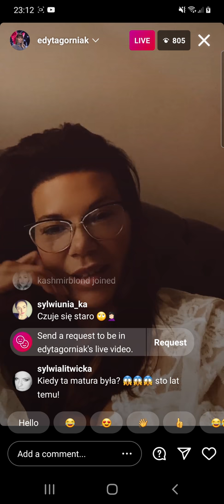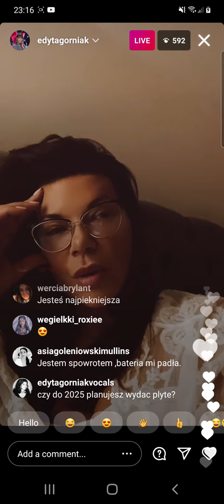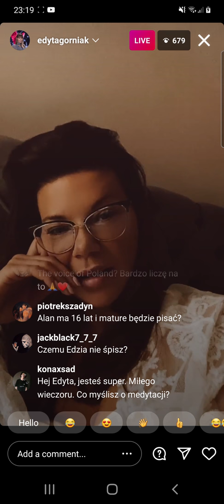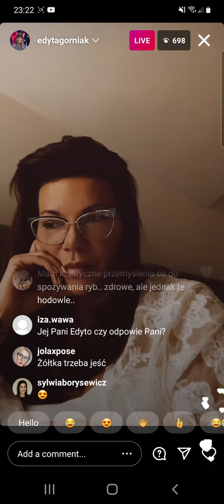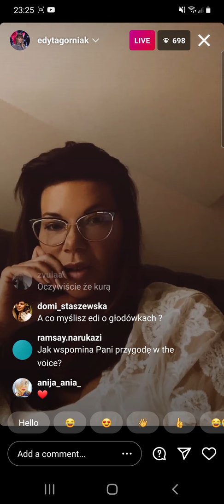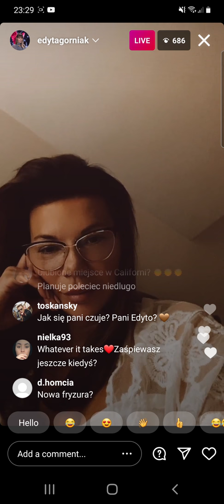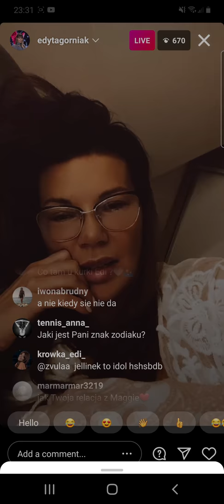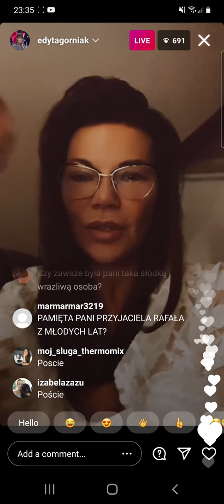Edyta Górniak live instagram o diecie i poscie 25 luty 2021